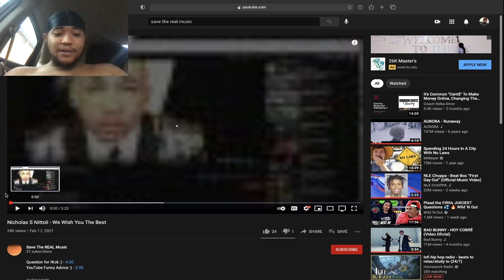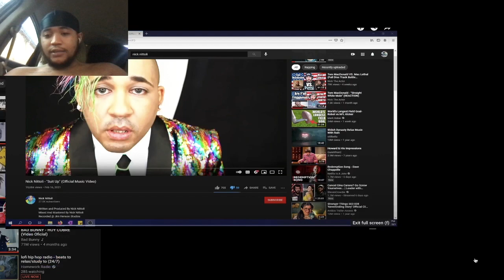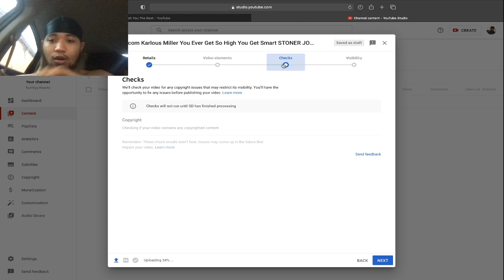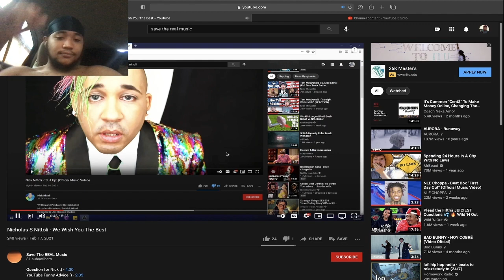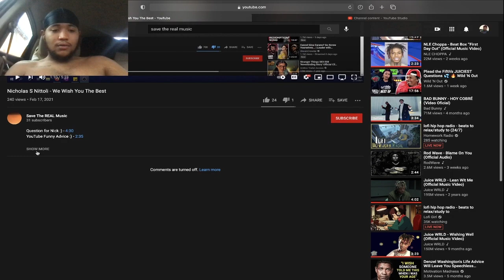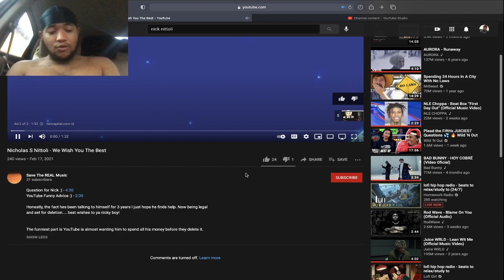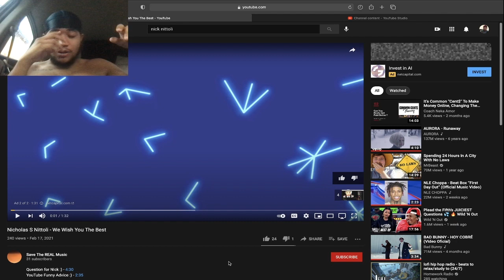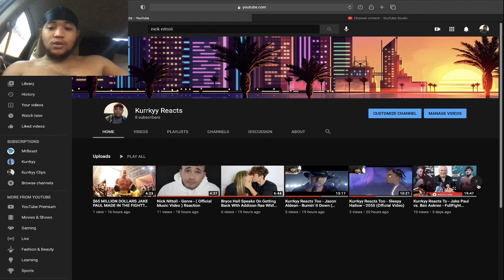Kurrkyy Reacts Too ( HATRES )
thank you for coming back to yo boi! Im staying consistent everyday!

edited by:  Kurt De Leon. aka kurrkyy ;)